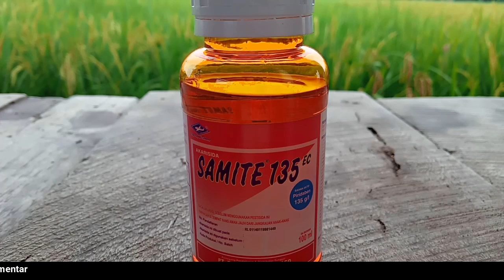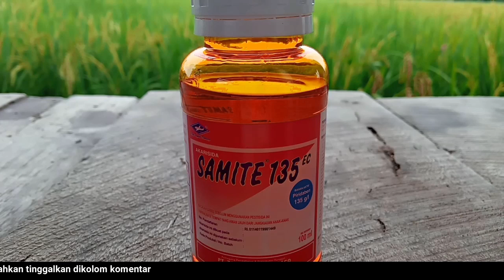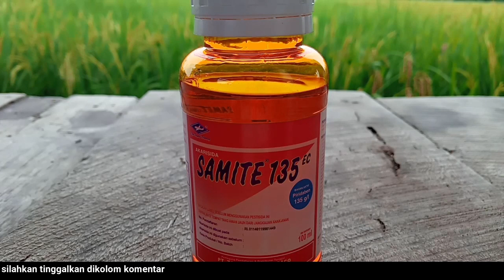tanaman terkena hama TUNGAU!!!! CEPAT kendalikan dengan AKARISIDA SAMITE 135 EC